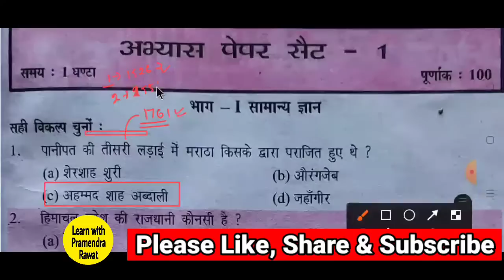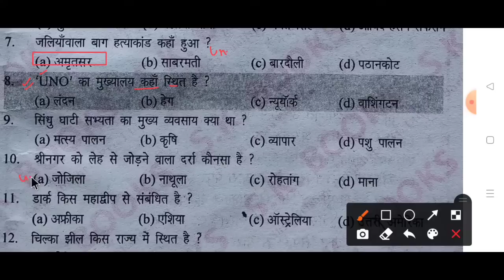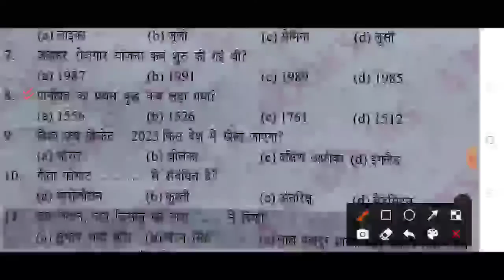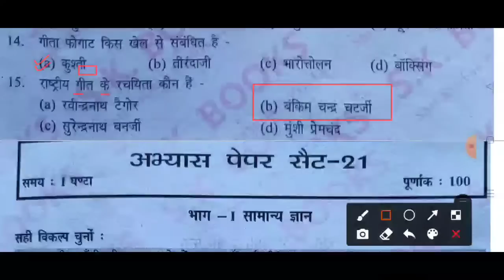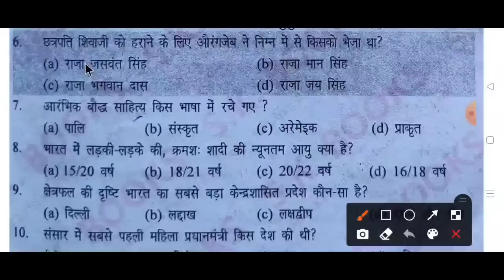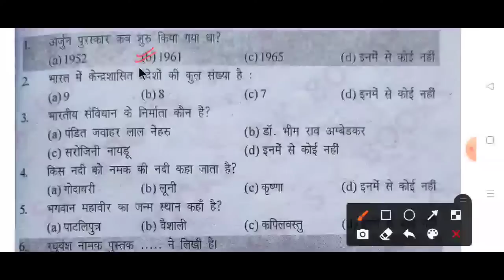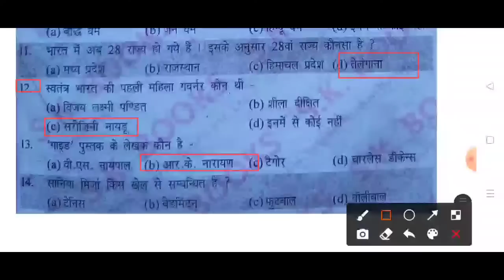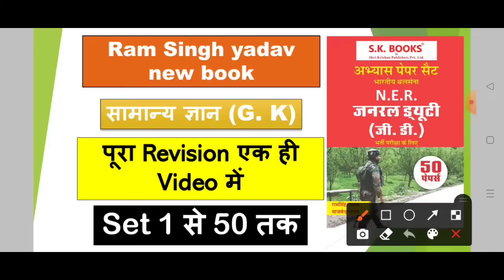gk की महा मैराथन Class 2023 | army gd 2023 | राम सिंह यादव new book set 1 से 50 तक के सभी प्रश्न